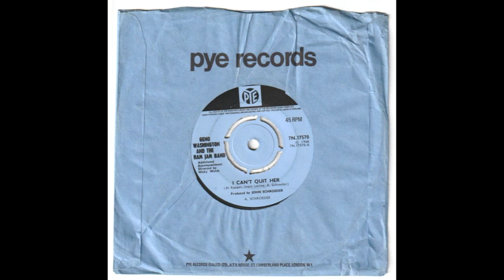Geno Washington & The Ram Jam - I can't quit her 7''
Check this and other records at our Ebay store!